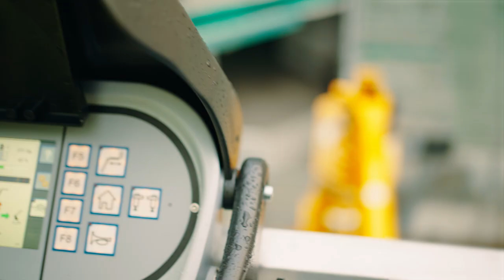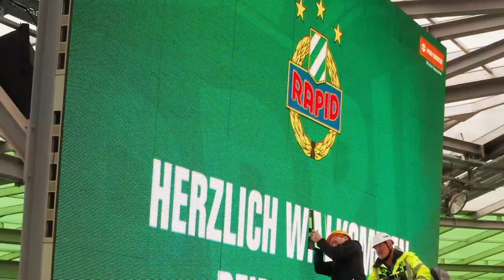PALFINGER Platforms - P 370 KS: The top model in the premium class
Service work on high video walls not only requires a competent team, but also a compact access platform that has a long outreach, but also the required maneuverability and load capacity. The P 370 KS from PALFINGER meets these requirements perfectly and was therefore successfully used by the company Prangl at the Allianz Stadium in Vienna. Here you can find more information on the application and the product